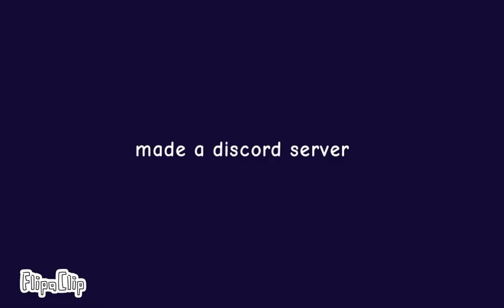( NEW LINK 1/6/23 ) crappy discord server advertisement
please don’  hrrer meha*t
I HATE GOOD GRAMMAR‼️‼️‼️ ait is Not cOol.

if you see something at the end you didn’t see it